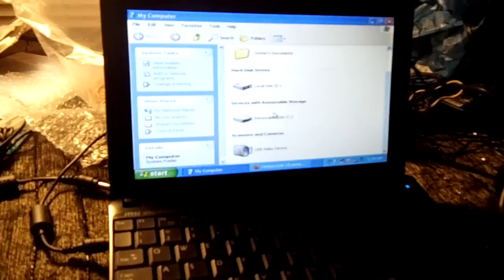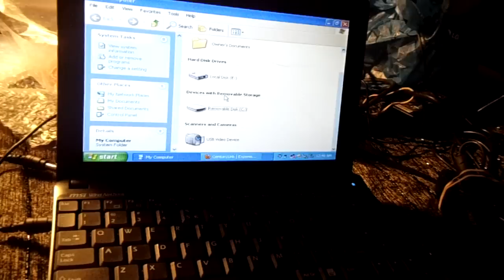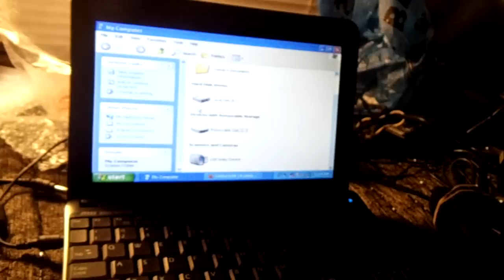MSI Laptop Netbook WiFi Webcam Drivers Not Installing Fix (Install U100 gt72 g70 GE70 GX GS Leopard)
Having problems installing your web cam and/or wi-fi drivers to your MSI netbooks or laptops?  I figured out the solution after buying 3 of these.  Finding the drivers on these is different than other netbooks and notebooks.

GP60 GP60-2OD-072US GP60-i740M245FD GP62 GT72
GP70 Leopard Apache Pro-003 GE40 GE60 2PE-246NL GE40
GE62 Apache-082 GE62 Apache PRO GE70 Apache Pro-012
GE70-2OE-017US GE70-i765M287 GE72 GE620 GE60 Dominator
GP60 GP60 Leopard GP60-2OD-072US GP60-i740M245FD GP70
GS60 2PE GS60 Ghost-003 GS70 2OD-002US GS70 2PC-283NL
GS70 2PE GS70 2PEI71611 GS70 2QE16SR51 GS70 65M21621
GS70 StealthPro-065 Pro-072 GT60 GT70 2QD GT70-2QD GT70
GT70 Dominator-895 GT72 GT72-2QE32SR311BW GT660 GT680
GT683 GT780 GT783 700P GT627 GT725 GT735 GX6 GX60 GX70
GX610 GX620 GX630 GX633 GX660 GX660R GX680 GX700 GX720
GX740 GX780 GX780DX L700 L740 M662 M670 M673 M673P
M6275-419US M645 M655  M660 MS-1032  MS-10391 MS660
MS1032 MS1039  MS10391 EX465MX MS-16F4 MS-16G5
MS-16GA MS-16GC MS-124K MS-163D MS-163K MS-175 MS-175A
MS-176K MS-1243 MS-1651 MS-1674 MS-1683 MS-1722 MS-1755
MS-1756 MS-1757 MS-1762 MS-1763 MS-16372 MS16GA
MS16GB MS168 N4205 S6000 S1N-3UUS291-L05 SG-29512-XUA
SMM17F GE60 GE70 U200X U210 U210X U230 U250 VR600
VR601 VR603 VX600 L1300 L1300-441US L1350  MS-N014
U100 U120 U123 U135 U135DX U160 U180 EX460 X300 X320  X340 X400 A5000 A6000 A6200 A6300 U110 U115 X360 X420
A6500 A7200 CR600 CR700 CX700  CX41 CX61 CX70 CX420
CX420MX CX480 CX620 E7235 ER710 EX600EX600R EX625 EX630 FX400 FX420 FX420-001US FX420-002US FX600 FX620 MS-1482